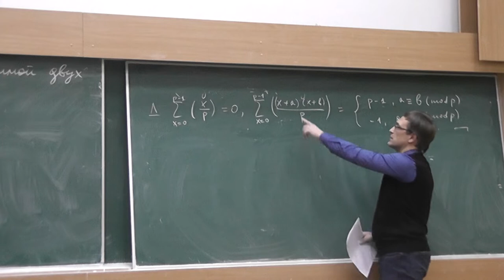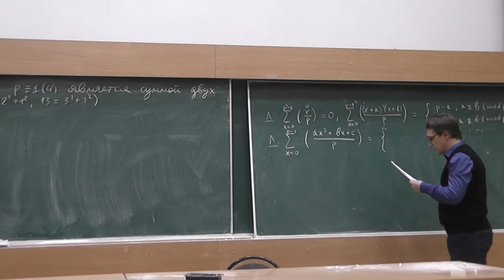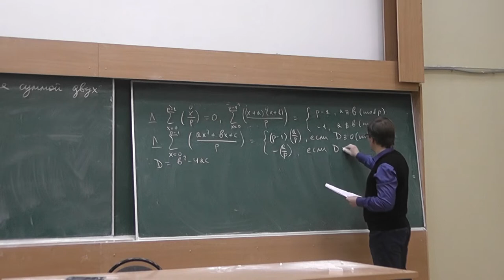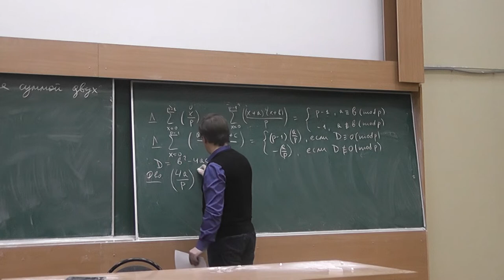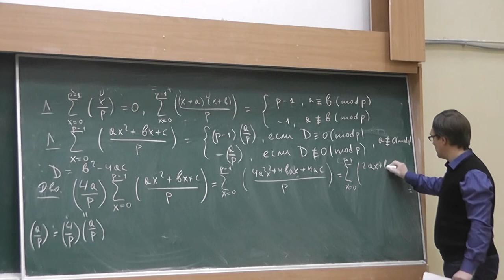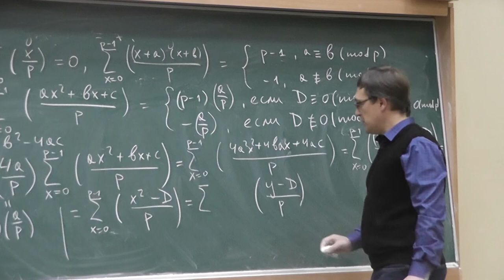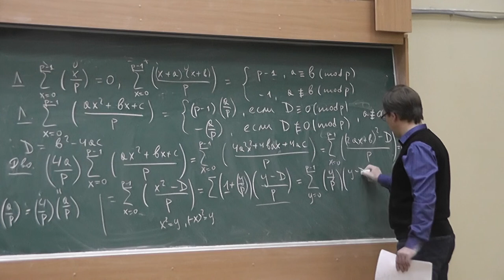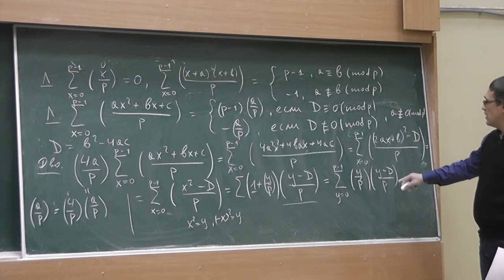40 Сумма значений символа Лежандра от многочлена второй степени